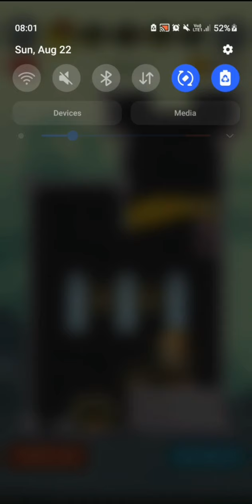How to Loot! Android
How to loot